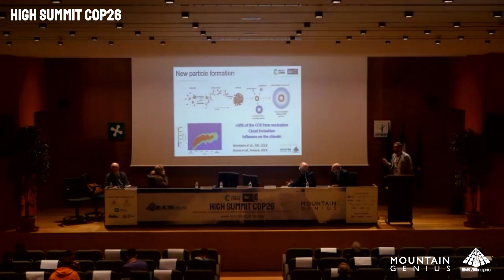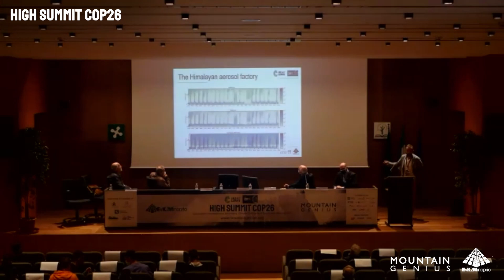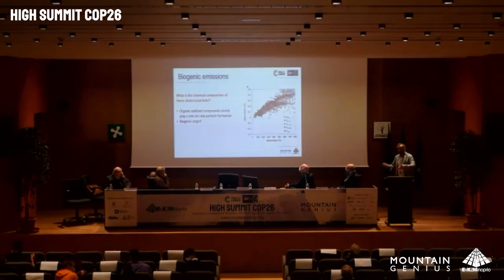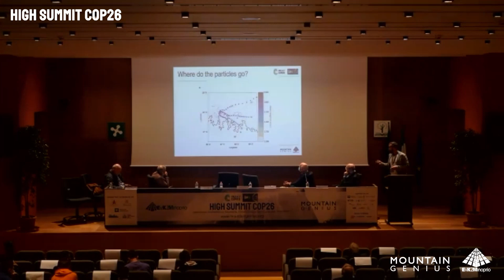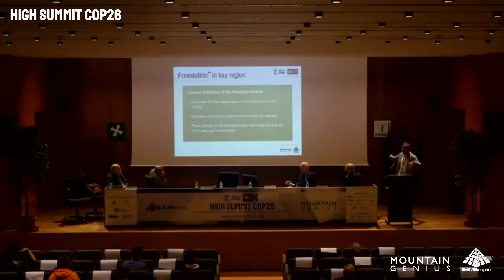Federico Bianchi ad High Summit Cop 26 - Sessione CAMBIAMENTO CLIMATICO. Un evento Mountain Genius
Intervento di Federico Bianchi, University of Helsinki (Finlandia) ad
HIGH SUMMIT COP26, un evento Mountain Genius

High Summit Cop26 è la conferenza dedicata a Montagne, Cambiamenti Climatici e Sviluppo Sostenibile organizzata da EvK2Minoprio, Mountain Genius e Fondazione Minoprio presso la sede di Fondazione Minoprio.
La conferenza è suddivisa in 8 sessioni scientifiche dedicate ai diversi temi connessi con la montagna e gli argomenti della conferenza: dai cambiamenti climatici alle risorse idriche, dagli ecosistemi ai trasporti e alla connettività, dalle tecnologie dirompenti e all’economia circolare, alle strategie europee per la gestione dei territori alpini e al benessere e alla vita delle comunità montane. Una sessione speciale, l’ottava è dedicata al punto di vista che le nuove generazioni hanno su tutti questi argomenti e ha coinvolto studenti provenienti dalla scuola di Minoprio, dall’Università degli Studi di Milano, da Unimont e dal Politecnico di Milano.

Le 8 Sessioni:
Sessione 1 - VERSO IL 2030: CAMBIAMENTO CLIMATICO NELLE REGIONI DI MONTAGNA

Sessione 2 - SERBATOI D’ACQUA DEL MONDO: GESTIONE DEI GHIACCIAI E DELLE RISORSE IDRICHE

Sessione 3 - ECOSISTEMI, BIODIVERSITÀ E AREE PROTETTE MONTANE COME OPPORTUNITÀ DI SVILUPPO

Sessione 4 - CONNETTIVITÀ ENERGIA E TRASPORTI: NUOVO SVILUPPO E PROSPETTIVE FUTURE

Sessione 5 - TECNOLOGIE DIROMPENTI: SFIDE E OPPORTUNITÀ DI SOSTENIBILITÀ SOCIOECONOMICA

Sessione 6 - MONTAGNE D’EUROPA: LE STRATEGIE EUROPEE PER LE REGIONI ALPINE

Sessione 7 - BENESSERE IN MONTAGNA: UN “APPROCCIO INTEGRATO” PER MIGLIORARE IL BENESSERE DELLE COMUNITÀ DI ALTA QUOTA

Sessione 8 - ”YOUTH4CLIMATE” AT HIGH SUMMIT

Questo intervento si è tenuto all’interno della sessione:
VERSO IL 2030: CAMBIAMENTO CLIMATICO NELLE REGIONI DI MONTAGNA
Le montagne sono indicatori particolarmente sensibili del cambiamento climatico e gli ecosistemi montani ne sono gravemente colpiti, così come gli ambienti circostanti. Capire come il cambiamento climatico influenzi le montagne è un aspetto cruciale per le strategie di sviluppo e per affrontare le attuali dinamiche climatiche globali.Questa sessione intende fornire una panoramica completa delle dinamiche climatiche, degli impatti e degli approcci per rispondere agli obiettivi di sviluppo sostenibile dell’agenda internazionale 2030.

Ente organizzatore
EvK2Minoprio, Mountain Genius in collaborazione con Fondazione Minoprio

Ministero della Transizione EcologiaMinistero degli Affari EsteriRegione LombardiaMountain Partnership Secretariat
UNCEM, Unione nazionale Comuni e comunità enti montani

Regione Lombardia – Cariplo – Intesa Sanpaolo – FNM – A2A – Camera di Commercio di Como-Lecco – CAL Concessioni Autostradali Lombarde –  Moncler – Tidalis – Cobat, Consorzio nazionale Raccolta e Reciclo – Rock Experience

Media Partner
Sky Italia – montagna.tv – Lifegate